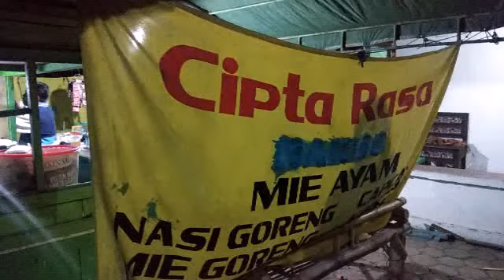KULINER PATI - WARUNG PAK MIN DIJAMIN KENYANG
Warung Pak MIN...
Spesialis :
- mie godog/goreng
- nasi goreng
- kwetay
- capjay godog/goreng
- mie ayam

Buka : 09.00 s/d 23.00

Alamat :
Jl. Karangdowo 1. Rt.001 RW.001
( Trafic RSUD kebarat 300 meter )